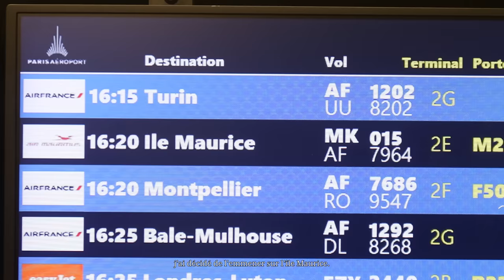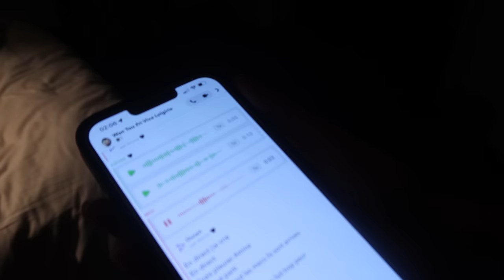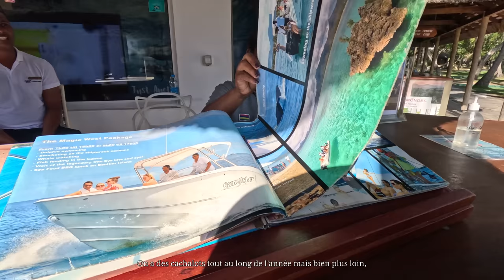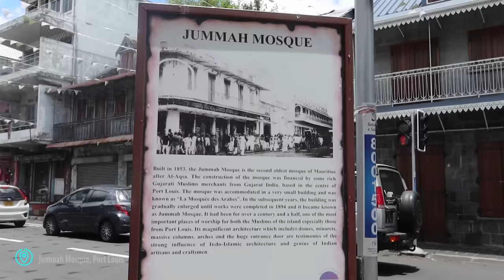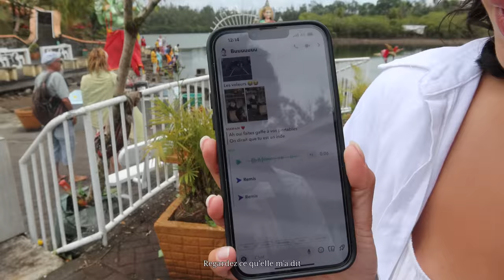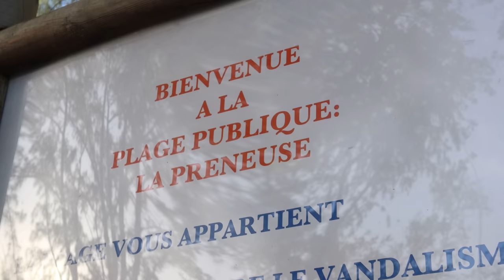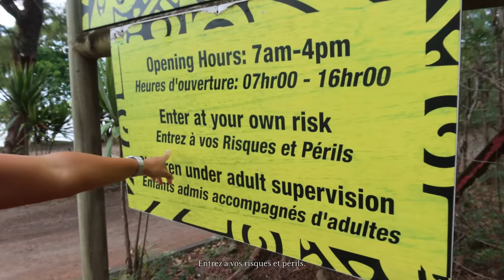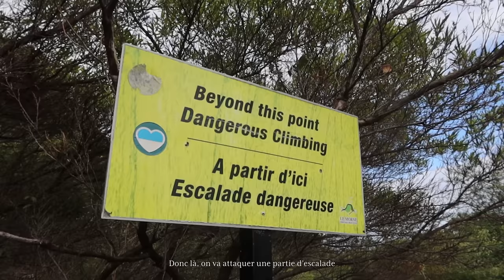Le Voyage Parfait pour un Couple (ou pas) sur l'île MAURICE !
Bonzour ! Bonzour ! Aujourd’hui on part ensemble en plein cœur de l’océan indien : sur l’île Maurice ! 🇲🇺

Un voyage sur mesure ! Dans lequel vous allez suivre nos 14 jours passés sur l’île. Une semaine au calme, en amoureux et une semaine de découverte de l’île, comme vous ne l’avez jamais vu ! Après cette vidéo vous pourrez vraiment imaginer et organiser vos vacances « parfaites » sur l’île Maurice !

Des hôtels & plages à couper le souffle, mais aussi les marchés locaux, les monuments, la capitale, les randonnées, les cascades, les îles, les dauphins… Dans cette vidéo, vous allez découvrir tout ce qu’il est possible de faire sur l’île Maurice, et on peut déjà vous dire que vous allez être surpris ! Ce n’est pas seulement une île avec des Resorts de luxe et des plages paradisiaques.

En effet, si vous souhaitez prendre des vacances bien méritées dans des hôtels & plages paradisiaques, tout en découvrant le patrimoine et la culture de ce magnifique pays, vous êtes au bon endroit !

On espère que vous allez aimer partager ce voyage avec nous, n’hésitez pas à nous dire ce que vous en pensez ou à nous poser des questions, on vous répondra le plus rapidement possible.

Merci à tous les Mauriciens que nous avons rencontré pour votre accueil, vous êtes d’une gentillesse incroyable ! Vous nous avez marqué, à bientôt 🫶🇲🇺

Les contacts des personnes qui nous ont aidé à découvrir cette magnifique île :

Taxi 🚕 :

Production : Lionel & Elisa
Caméras : Canon G7 X Mark III / Go Pro Hero 11 / Drone DJI mini 2

Laissez-nous vos avis en commentaire, c’est important car ça nous pousse à continuer et à toujours essayer de faire mieux ! ✨🔝🫶

Si tu es ici c’est que tu as regardé la vidéo et lu toute la description, alors merci d'avoir suivi nos aventures à l’Île Maurice, t’es au top ! À très vite 🫶